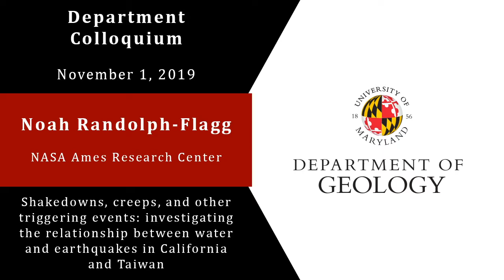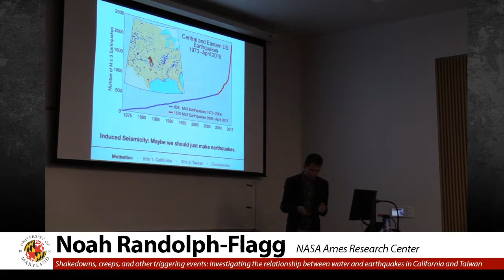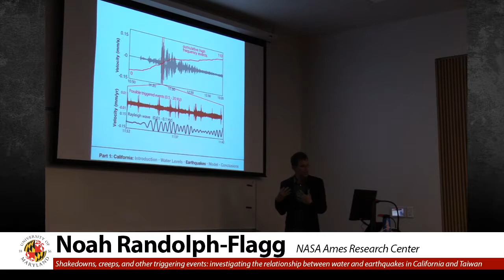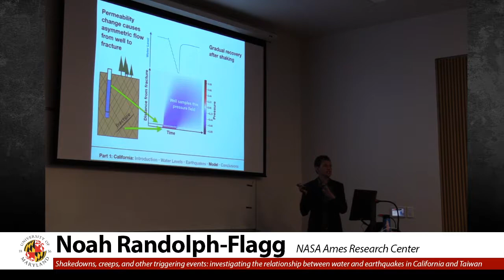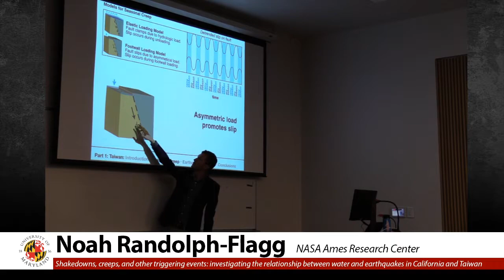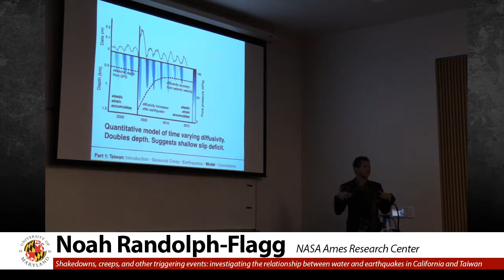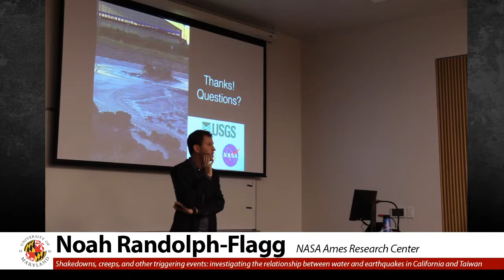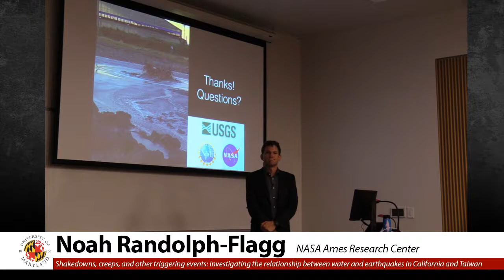Noah Randolph-Flagg from NASA Ames Research Center - 11/1/19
University of Maryland Geology Department Colloquium

Noah Randolph-Flagg from NASA Ames Research Center

Title: Shakedowns, creeps, and other triggering events: investigating the relationship be tween water and earthquakes in California and Taiwan

Abstract: Earthquakes can be triggered by changes in water pressure and can also cause dramatic changes in water levels in wells thousands of miles away. How do small changes in stress (equivalent to the weight of a cup of coffee) amplify to cause wells to explode or to cause other earthquakes? In the first half of the talk, we will examine changes in groundwater due to earthquakes and propose a quantitative model where Rayleigh waves pump water out of aquifers and into fractures and faults even deep in the crust. In the second half of the talk, we will examine how the flow of water into fault may explain both some triggered earthquakes and seasonal creep on faults.